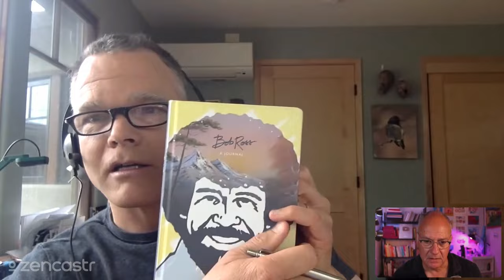Art & Business: Art for All podcast 59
How can you make a living as a creative person?  Danny and John tell you how they do and other strategies for making ends meet.

Join artists/authors, Danny Gregory and John Muir Laws in rich discussions about the creative process. From Season 3 of "art for all," the Sketchbook Skool podcast.